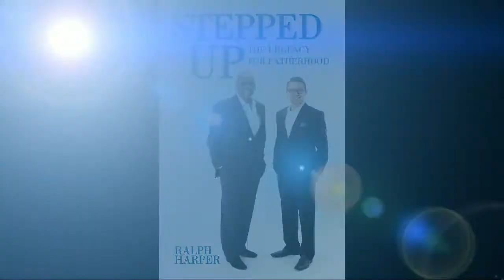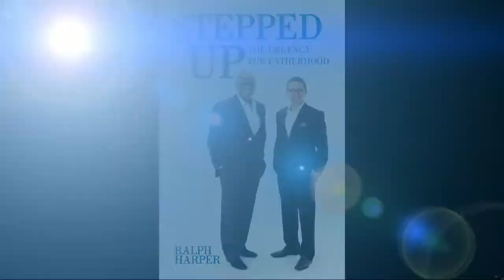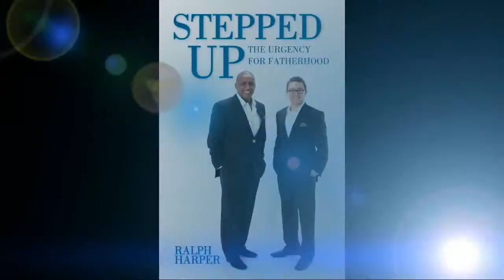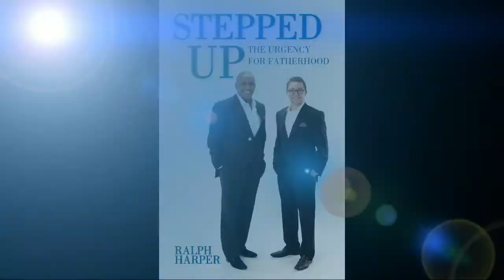Ralph Harper on Lee Pitts Live